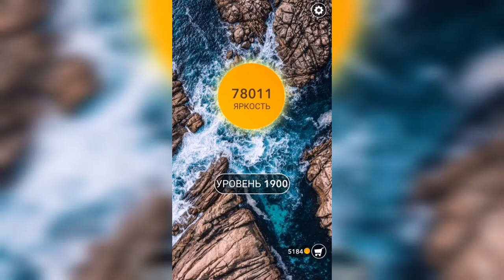Word / Слово Крест: Поиск русского кроссворда / Уровень 1900